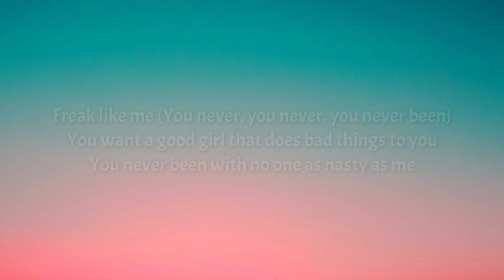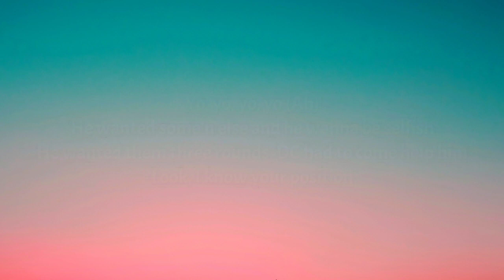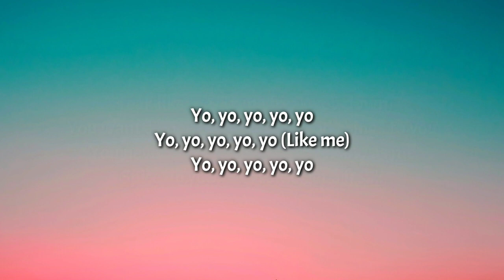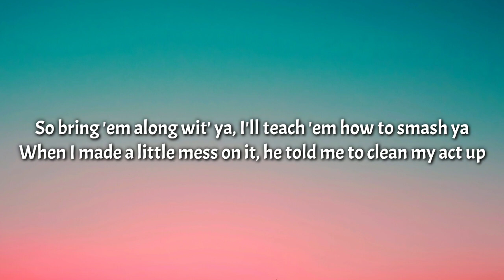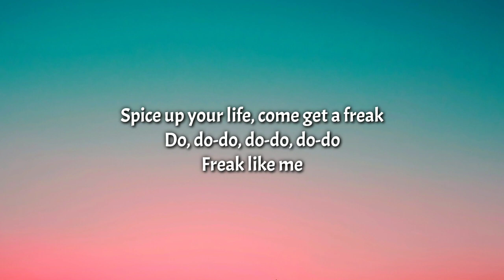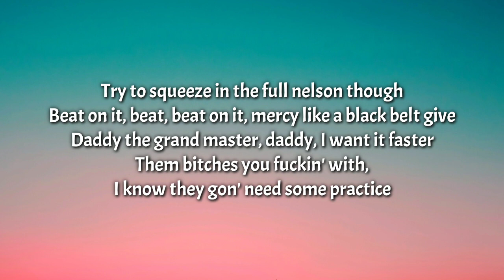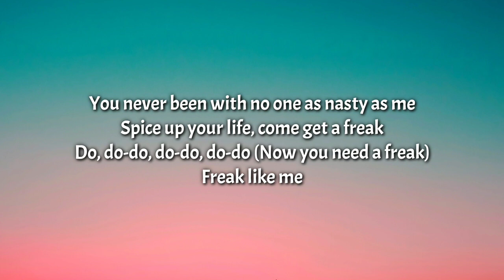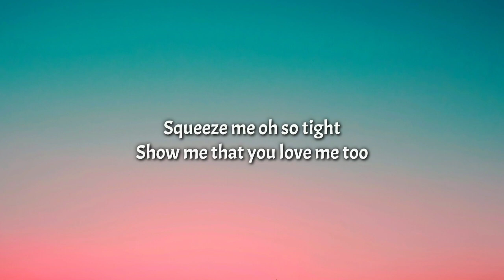Doja Cat - Freak (Lyrics) [1 Hour Loop] Beat on it, beat, beat on it, mercy like [TikTok Song]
Lyrics:

[Chorus]
You want a good girl that does bad things to you
You never been with no one as nasty as me
Spice up your life, come get a freak

[Verse 1]
Tied him down to my queen bed
Tease him just enough to hate me (Hate me)
Tied it tight enough, he can't break free (Break free)
Keep him waiting 'til he try
This can go one of two ways
We could flip the coin, I'll be your slave (Ooh-ooh-ooh)
Call you daddy, give me a nickname (Ah)
I ain't afraid of a little pain (No, I ain't 'fraid of a little pain)
Yo, yo, yo, yo (Ah)
He wanted some'n else and he wanna be selfish
He wanted them three rounds, DC had to come help him
Look, I know your position
Try to squeeze in the full nelson though
Beat on it, beat, beat on it, mercy like a black belt give
Daddy the grand master, daddy, I want it faster
Them bitches you fuckin' with, I know they gon' need some practice
So bring 'em along wit' ya, I'll teach 'em how to smash ya
When I made a little mess on it, he told me to clean my act up

[Chorus]
Freak like me (Tryna freak you down)
Yo, yo, yo, yo, yo
Yo, yo, yo, yo, yo (Like me)

[Verse 2]
Hey, I could take a big bat, bet that he thinkin' this a game
Hey, batter, batter swing, you could put it on a swing
Freak like a triple XXX flick, put her on a chain
This pussy off the chain, this kitty insane
I could fuck him in the rain, I could fuck him in the Range (Uh)
I could fuck him every day (Uh), I'ma fuck him 'til he sang (Uh)
Milkshake bring the boys to the yard, I'ma need the whipped cream
Ain't ever been vanilla, honey, just wait until you get a taste
Skirt off, fuck in the backseat
Take that shirt off, baby, put it on me
Got me like, "Yeehaw," ride it like a horsey
Kinda like see-saw, up and down on the D, give it to him

[Chorus]
Freak like me (Need a freak like me)
You want a good girl that does bad things to you (You want a good girl)
Do, do-do, do-do, do-do (Now you need a freak)
Freak like me (You never, you never, you never been)
Spice up your life, come get a freak (You need a freak)
Do, do-do, do-do, do-do (You need a freak)
Freak like me (Like me, papa)

[Outro]
Babe, you never been with no one nastier than me
Oh, baby, baby, baby, baby, baby